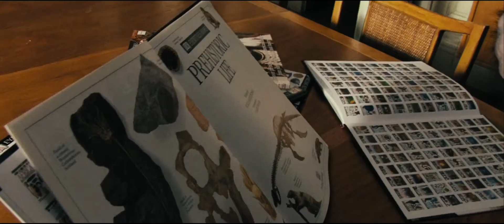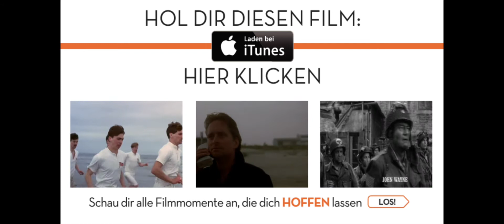PLANET DER AFFEN: PREVOLUTION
PLANET DER AFFEN: PREVOLUTION ist ein Action-Abentuer, voll gepackt mit spektakulären visuellen Effects und nie dagewesenen Keaturen. Mittelpunkt der Geschichte ist das Schimpansenbaby Caesar (Andy Serkis), das nach Erhalt eines experimentellen Arzneimittels menschliche Intelligenz und Emotionen entwickelt. Caesar wächst bei dem Entwickler des Arzneimittels (James Franco) auf, wird jedoch letztendlich von seinen geliebten Menschen weggenommen und in ein Affengehege gesteckt. Caesar sucht nach Gerechtigkeit, bildet eine Affentruppe und bricht aus dem Gehege aus. Es entsteht ein Kampf zwischen Menschen und Primaten, der den Planten dauerhaft verändern könnte.

Schweizer Ableger des Filmverleihers 20th Century Fox Film Corp. Hier findest du laufend die neusten Trailer von den Schweizer Kinofilmen und Home Entertainment Filmstarts von 20th Century Fox, DreamWorks Animation und Fox Searchlight.